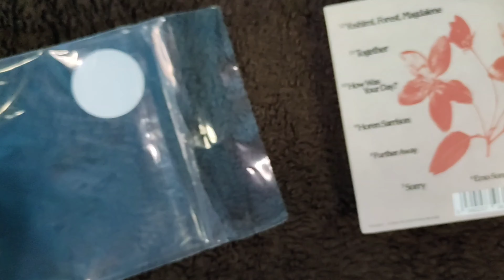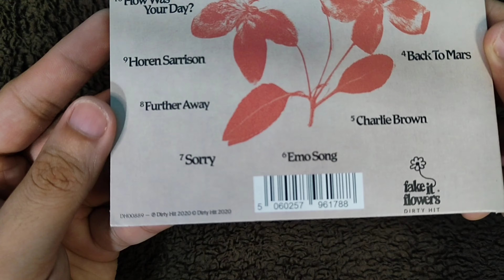Unboxing beebadoobee - Fake It Flowers Signed CD